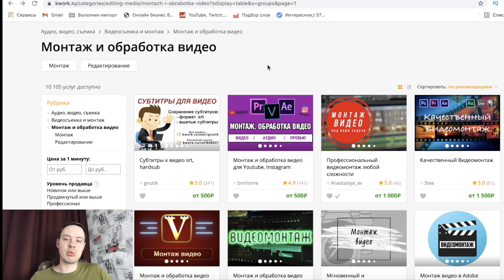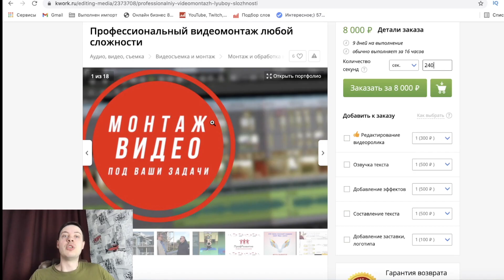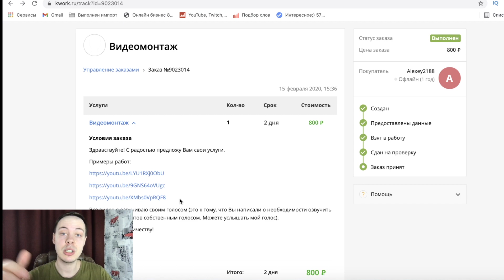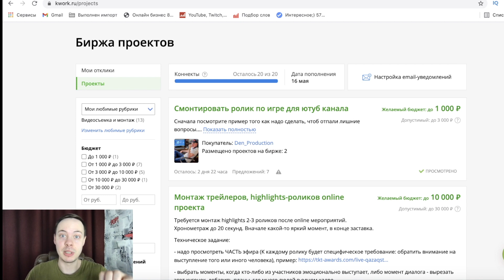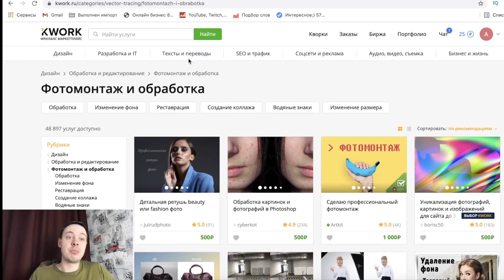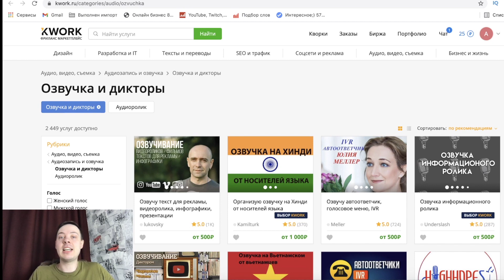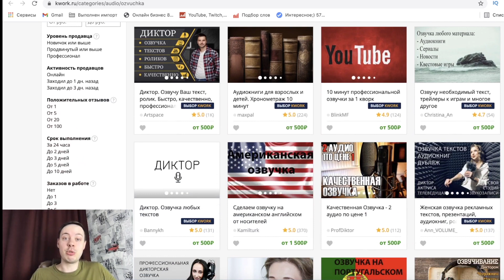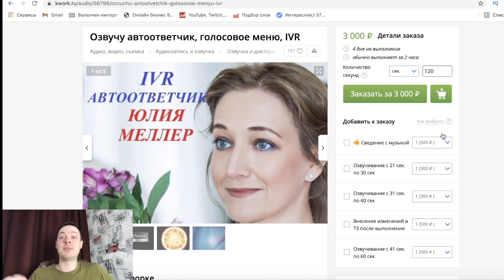ЗАРАБОТОК 800₽, НЕ ВСТАВАЯ С ДИВАНА. Как заработать деньги в интернете быстро?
В этом выпуске обсудим как заработать на фриланс бирже. Все больше людей задаются вопросом, существует ли заработок на: монтаж видео, обработка фото, озвучка. Будем разбираться в этом вопросе...